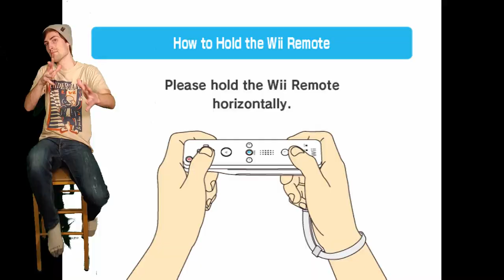The most underrated Metroid game?! Black Sheep Games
Today we take our final dive into the Metroid foray as we explore the last few games of the Metroid series we have yet to look at. The black sheep of the series if you will. This underrated classic deserves to have its time to shine so shine it shall.

Credits:
Intro Theme Song:

All rights to the songs listed are copyrighted and owned by Nintendo.